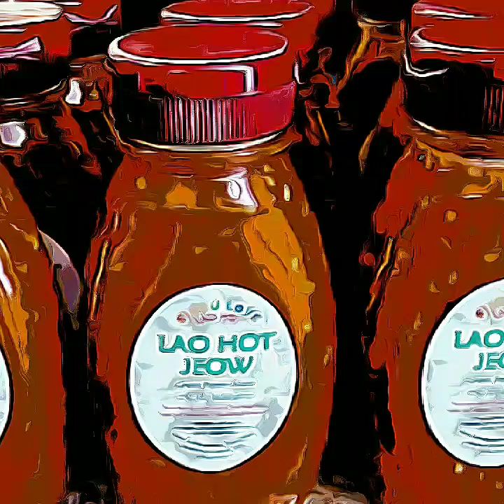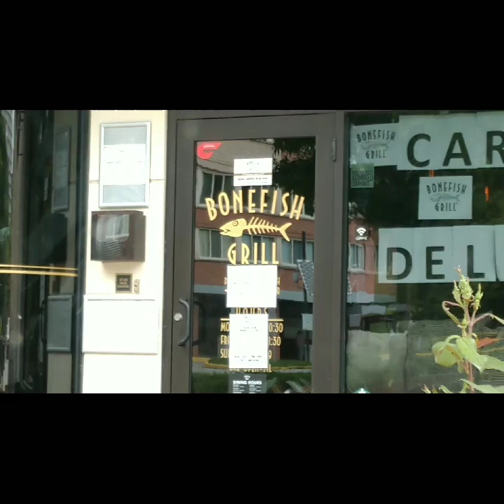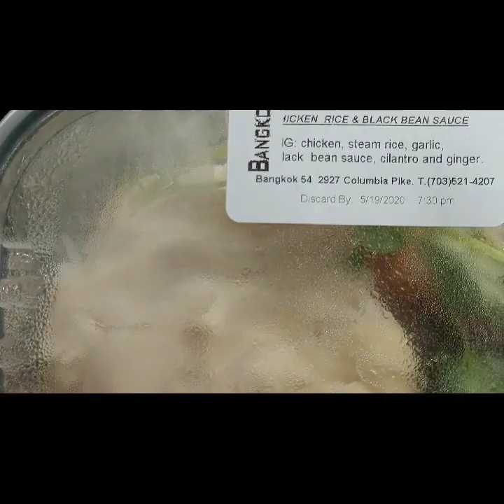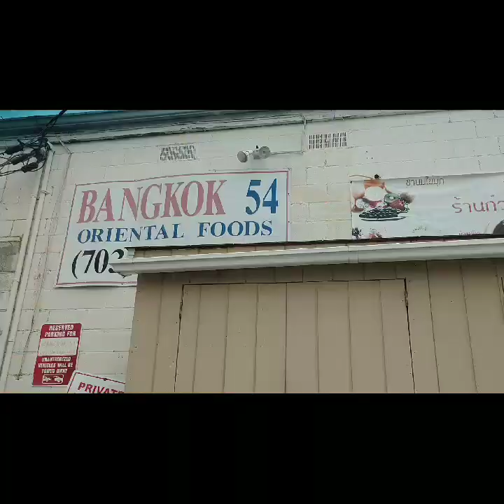Lao American Life ຊີວິດລາວອາເມລິກາ